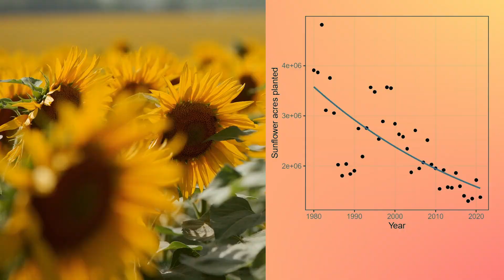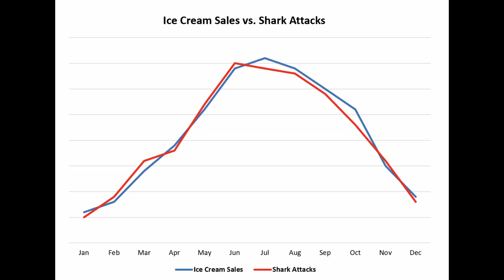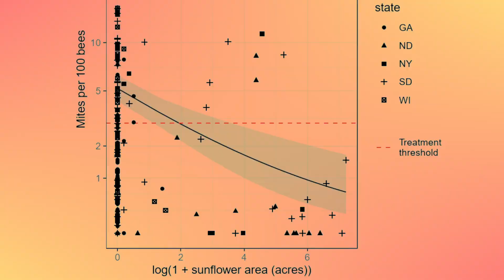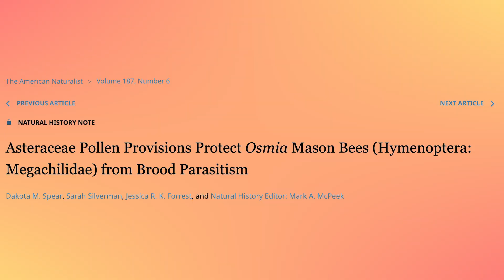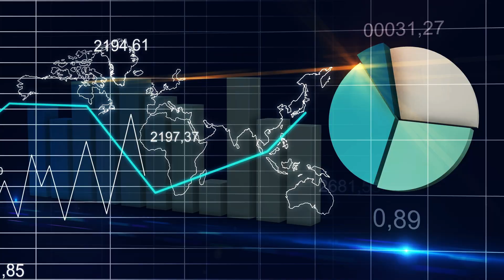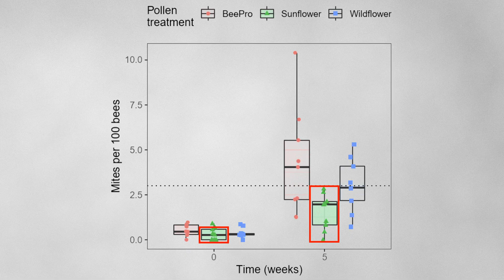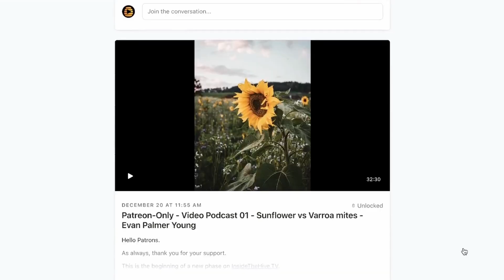Sunflowers SECRETLY helping honey bees?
Reach out on social media.